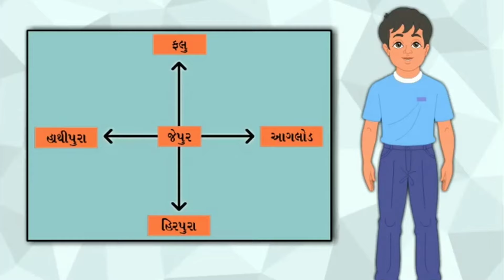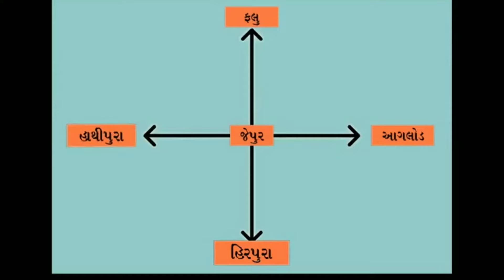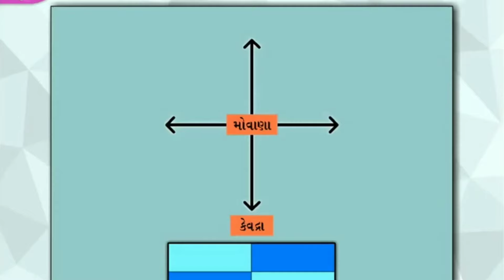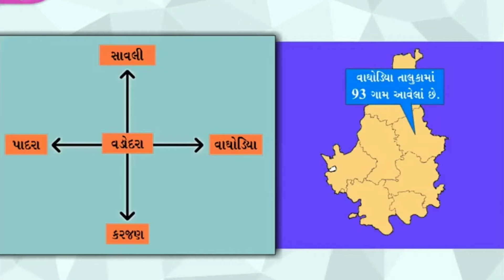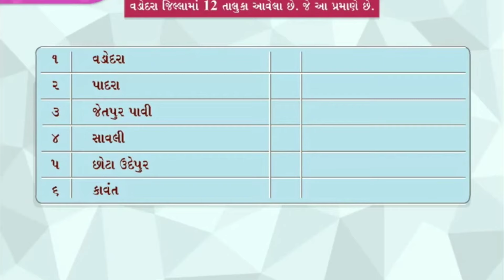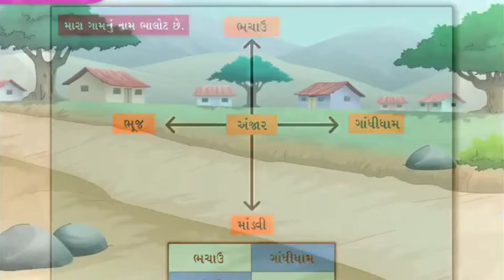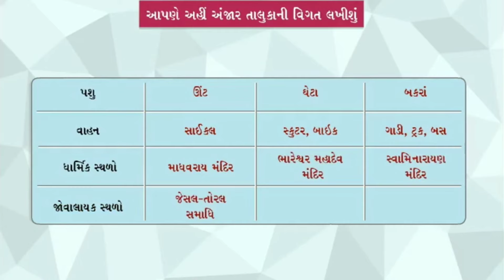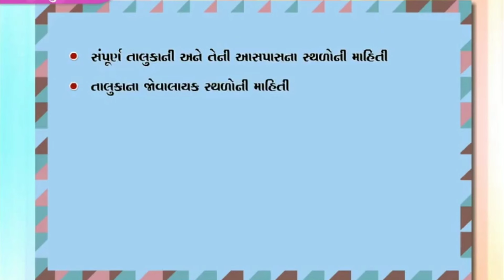STD 3 EVS Chap 25 Maro taluko 25 મારો તાલુકો